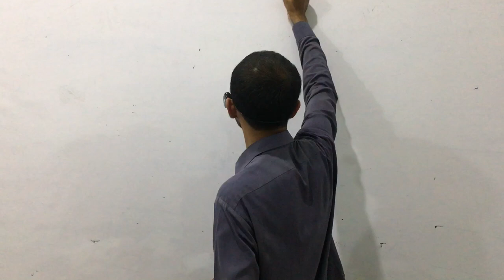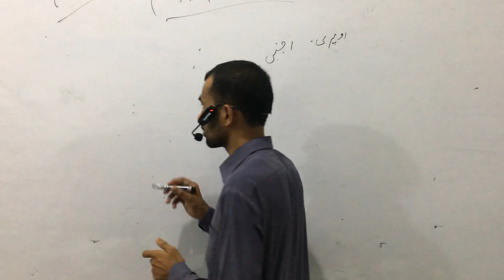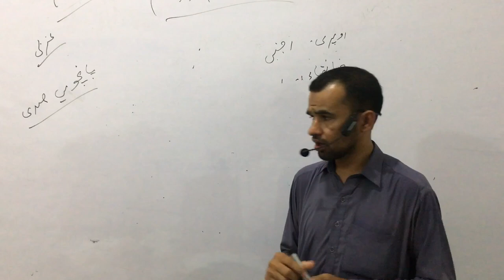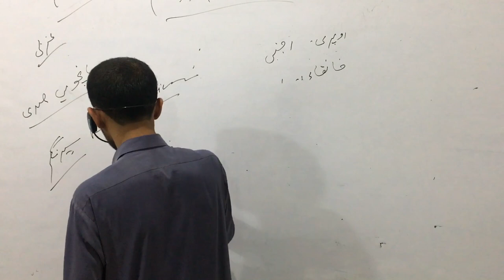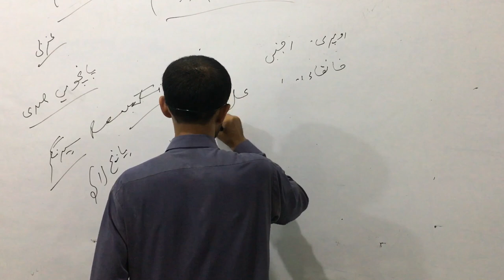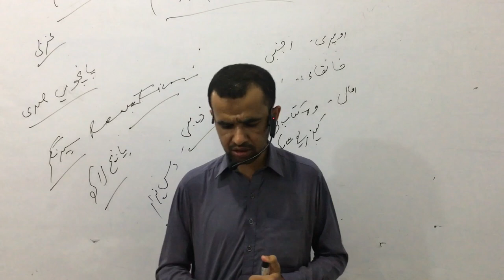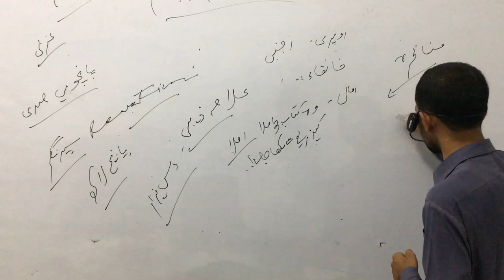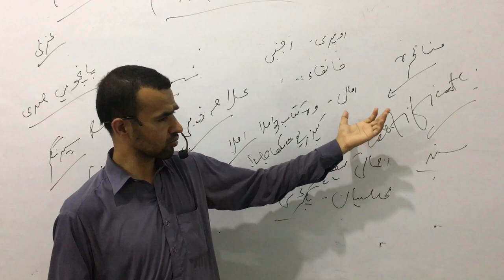Urdu Lecture 3 FscII(Musalmanu ka Qadeem tarzi Tahleem)